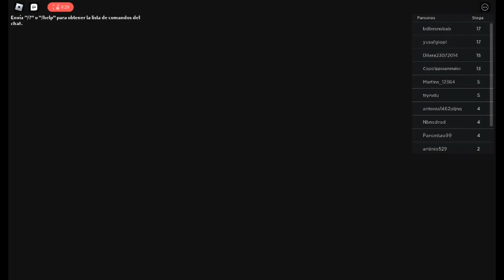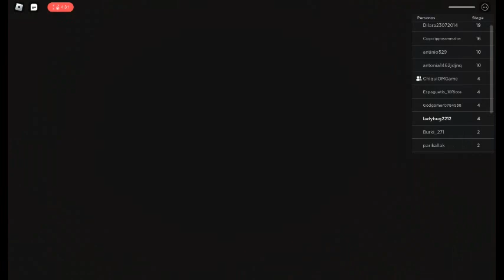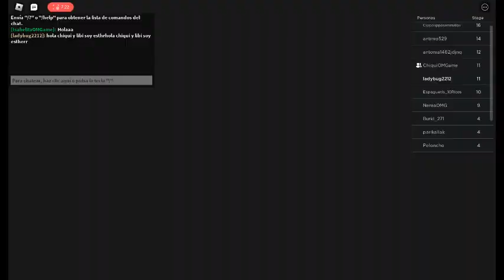jugando a Roblox con mi amigo Chiqui